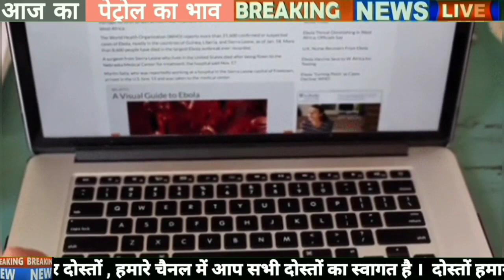Today Petrol Diesel Rate 13 November 2021 | AJ Ka Petrol Diesel Ka Bhav | आज के पेट्रोल डीजल का भाव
आप सभी का हमारे यूट्यूब चैनल पर स्वागत है आज की वीडियो में हम बताएंगे आज का पेट्रोल डीजल का ताजा भाव क्या है आपको इस चैनल पर रोजाना पेट्रोल डीजल से संबंधित वीडियो देखने को मिलेंगे पेट्रोल के रोजाना ताजा भाव जानने के लिए हमारे चैनल को अभी के अभी सब्सक्राइब करें
धन्यवाद .🙏🙏🙏🙏🙏

video edit : Rensi Patel

 petrol diesel price today news,
petrol diesel price news,
petrol diesel,
petrol diesel today rate,
Petrol price news today,
diesel price today news,
petrol rate today,
diesel rate today,
petrol diesel rate today,
petrol diesel rupees,
petrol,
diesel,
price,
Modi,
Petrol diesel price pm modi,
Petrol diesel news,
Petrol diesel price 2021,
Petrol rate 2021

Thank You All of You. 🙏🙏🙏l